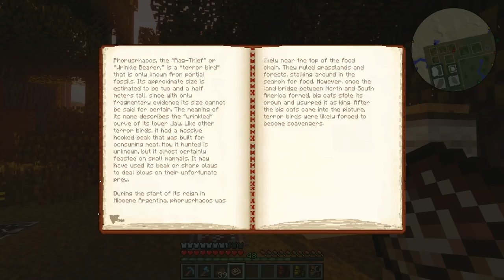MINECRAFT CÔNG VIÊN KHỦNG LONG #32 : HAI LOÀI CHIM KHỦNG BỐ CÒN LẠI - TITANIS VÀ PHORUSRHACOS